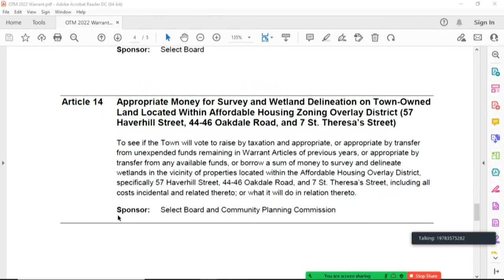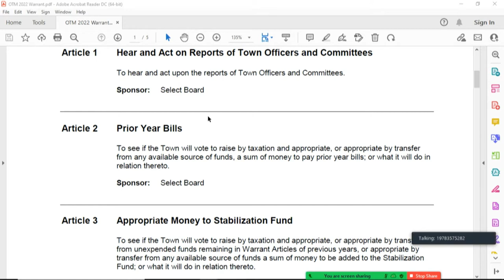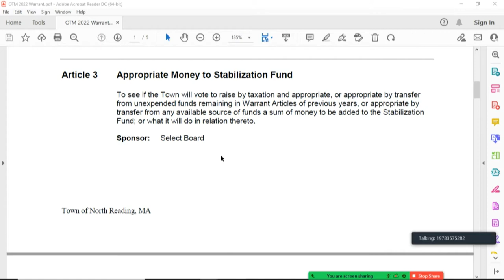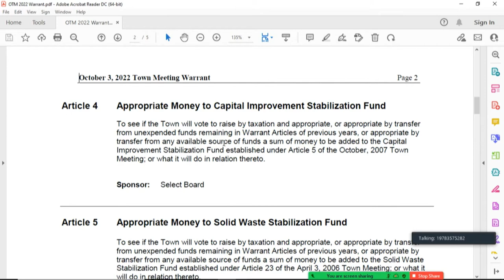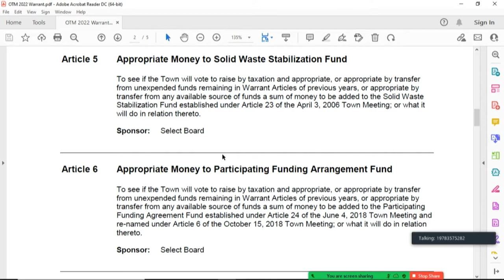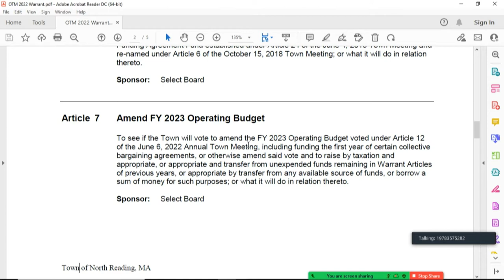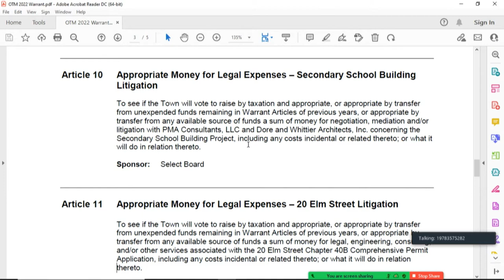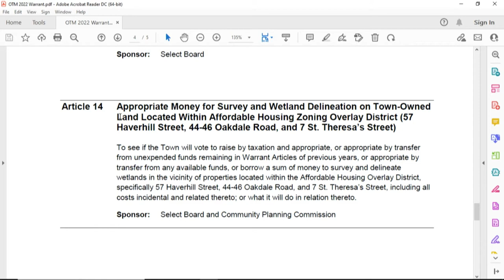North Reading, MA Select Board Meeting 09/07/22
The North Reading Select Board held their meeting on Wednesday, September 7th, 2022 at the North Reading town hall in room 14.